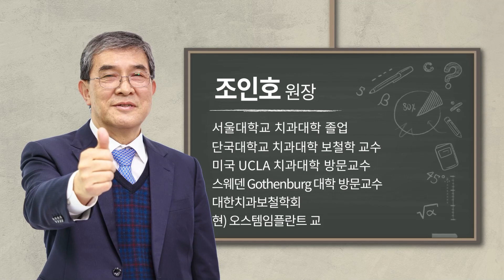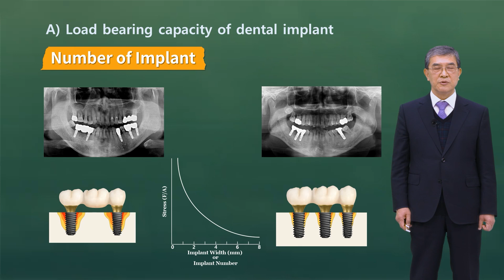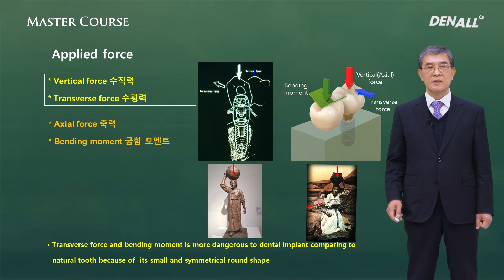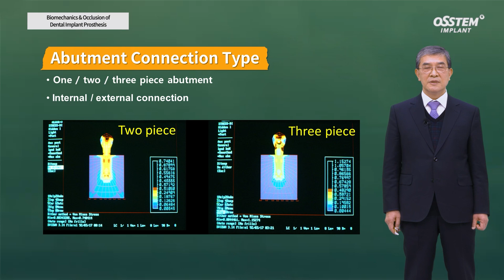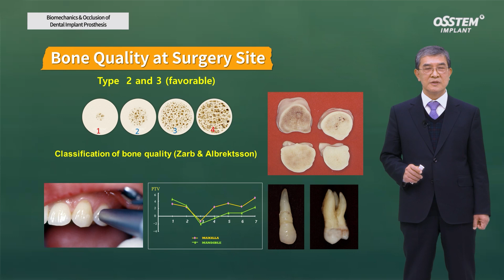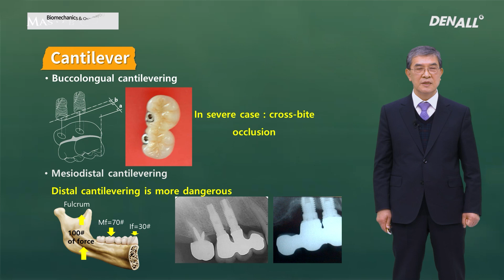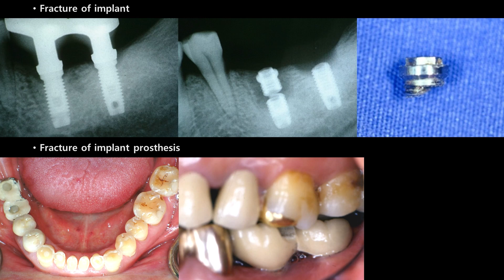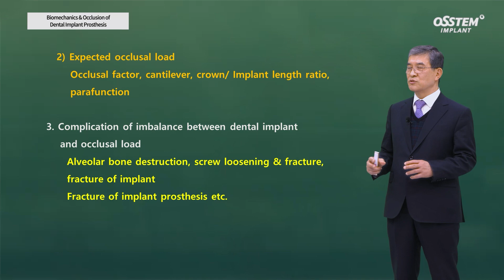[Master Course - PROSTHODONTICS] Biomechanics & Occlusion of Dental Implant Prosthesis